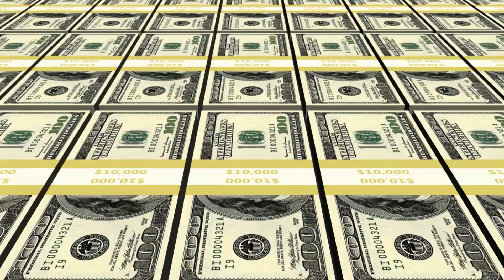15 Unbelievable Bridges In The World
Today's video is 15 Unbelievable Bridges In The World

Welcome to our video on "Architectural Marvels: 15 Unbelievable Bridges Around the Globe." In this captivating footage, we take you on a visual journey to explore some of the most breathtaking bridges ever constructed. From the majestic Golden Gate Bridge in San Francisco to the futuristic Millau Viaduct in France, get ready to be amazed by these engineering marvels!

Join us as we delve into the fascinating history, awe-inspiring designs, and sheer ingenuity behind these 15 unbelievable bridges. With each structure offering a unique blend of beauty, strength, and innovation, you'll witness how bridges have become iconic landmarks in various parts of the world.

Prepare to be captivated by the architectural wonder of the Great Belt Bridge in Denmark, which connects two distant islands, or marvel at the intricate design of the Charles Bridge in Prague, steeped in centuries of history and adorned with magnificent statues.

As we traverse the globe, we'll introduce you to notable bridges like the iconic Tower Bridge in London, with its Victorian Gothic style, and the engineering feat that is the Akashi Kaikyō Bridge in Japan, widely recognized as the longest suspension bridge worldwide.

Our video not only showcases these esteemed bridges but also sheds light on their vital importance in connecting communities, easing travel, and pushing the boundaries of engineering possibilities. Each bridge tells a story of human endeavor and achievement.

Immerse yourself in the awe-inspiring visuals and informative narration that highlight the architectural brilliance and structural integrity of these extraordinary bridges. Whether you are a history enthusiast, an aspiring architect, or simply someone who appreciates the beauty of human creations, this video is sure to leave you enthralled!

Don't miss the opportunity to witness the exceptional craftsmanship and undeniable allure of these 15 unbelievable bridges. Click play now and embark on a virtual tour to experience the magnificence of these architectural gems firsthand!

Travel The World is a Channel that focuses on travel, vacation, and logistics. It provides travel guides, travel tips, and the best places to travel for vacation, holidays, and travel destinations worldwide. Travel The World gives your information on cheap places to travel and the most beautiful places to travel worldwide.